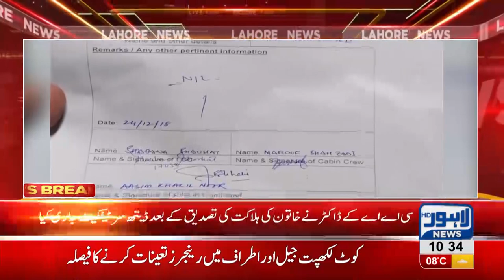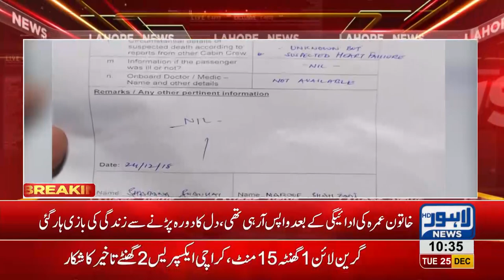Woman dies in Air Blue flight from Jeddah to Lahore